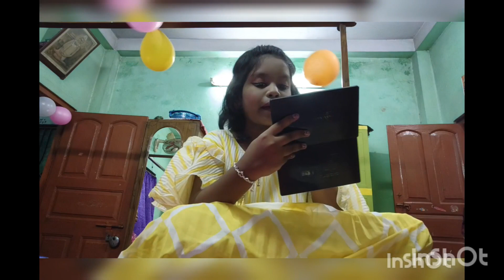My birthday makeup tips🤩🤩